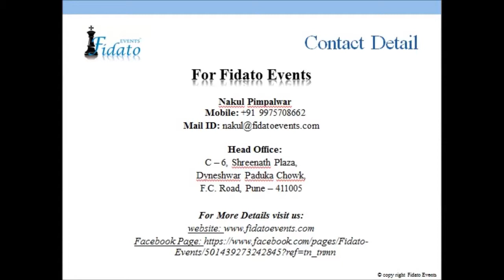Milind date Wikus India